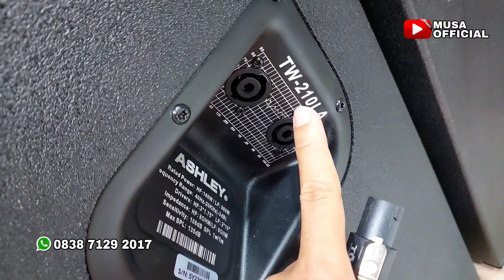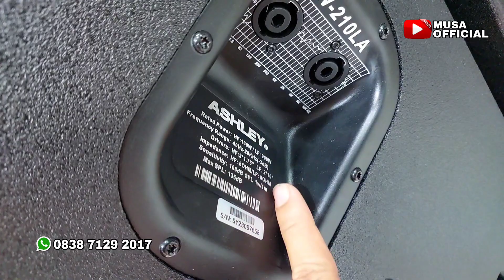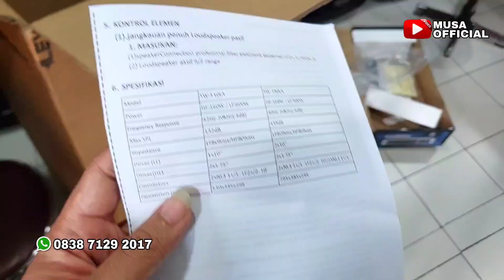Build UP Murah Terjangkau! Tes Speaker Line Array ASHLEY TW210LA - Siap Kirim ke Sambas Kalimantan